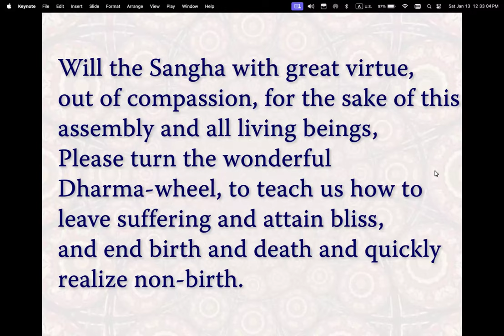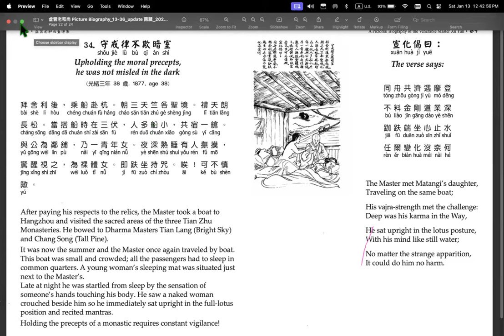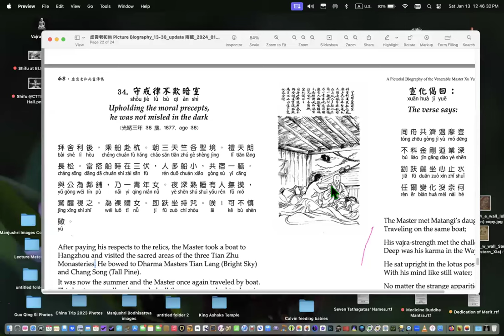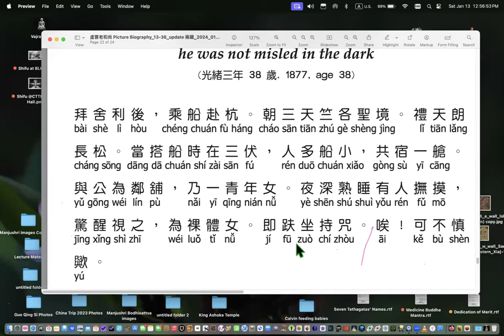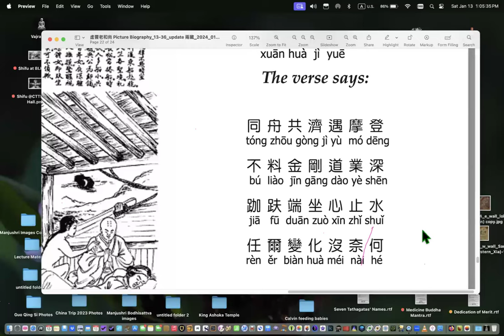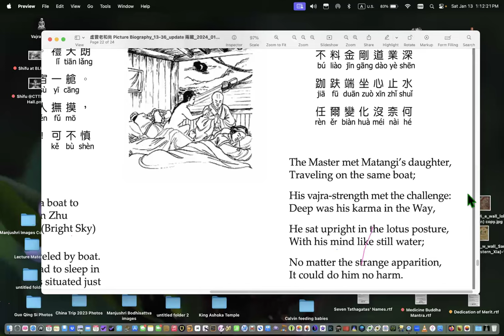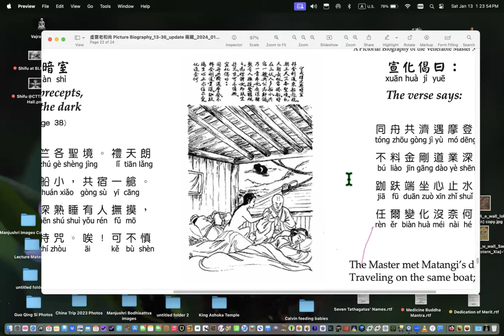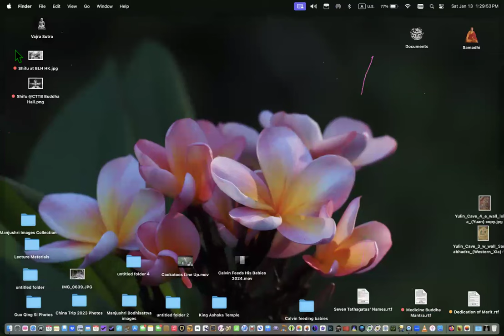Master Hua's picture biography of Master Xuyun Lecture 20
Lectured by Rev. Heng Sure on January 12, 2024